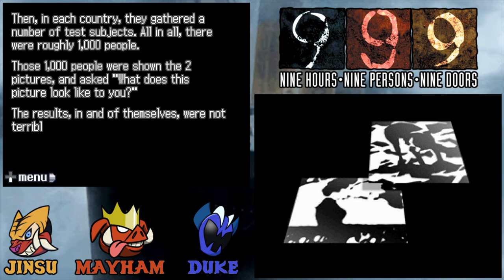999: Nine Hours, Nine Persons, Nine Doors (Episode 4) - Stockbrokers and Painting Illusions!